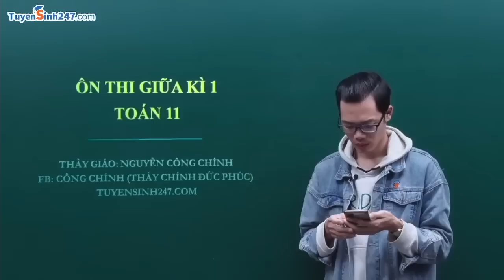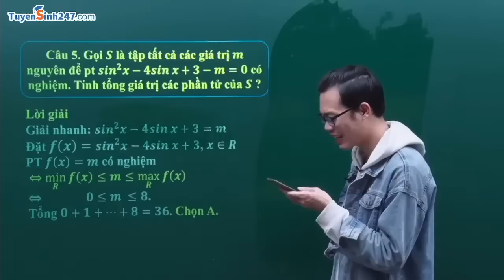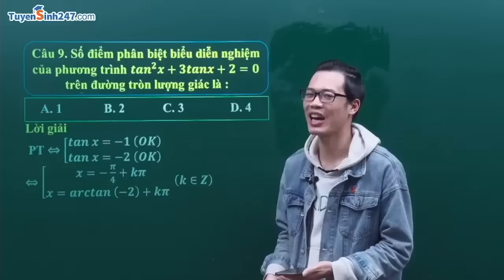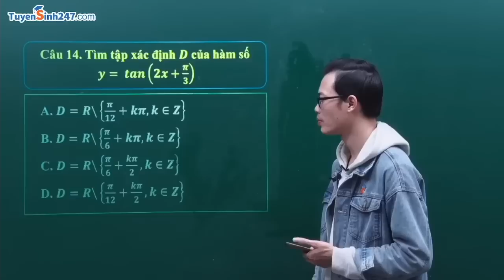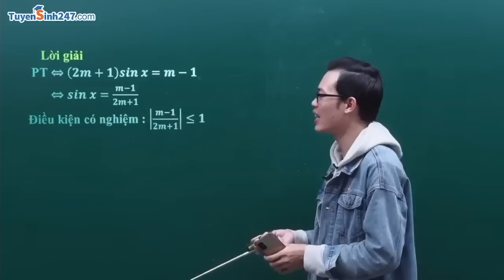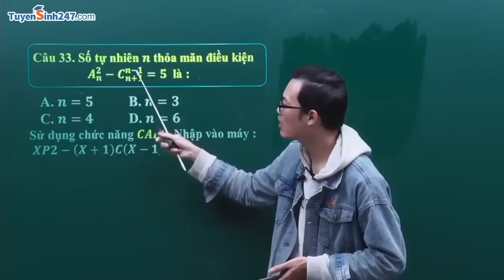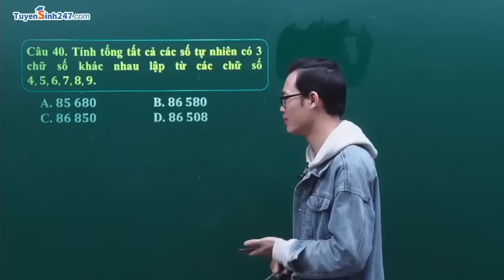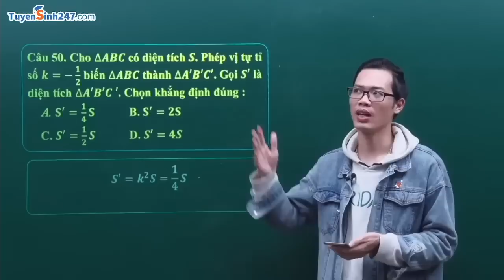ÔN TẬP GIỮA KÌ 1 - TOÁN 11 MỚI | ĐỀ 2 | THẦY NGUYỄN CÔNG CHÍNH (ĐKÍ HỌC TOÁN HOÀI ĐỨC-HN 0364880961)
Thầy Nguyễn Công Chính Toán “best cà khịa“  ^^
ĐK học: 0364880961 - FB: Công Chính
Học off trực tiếp Toán 10,11,12 tại Hoài Đức (Đường ĐH06 - gần THPT Hoài Đức A) và Cầu Giấy, Hà Nội ( Ngõ 181 Xuân Thủy, đối diện ĐHSPHN )
Học online duy nhất trên: tuyensinh247.com
💥💥💥THẦY CHÍNH THÔNG BÁO LỊCH KHAI GIẢNG CÁC LỚP OFF TOÁN 10-11-12 MỚI NHẤT THÁNG 10 CÁC LỚP 2K6, 2K7, 2K8, 2K9 TẠI TRUNG TÂM THẦY THÀNH CÔ THỜI HITC-HÀ NỘI (CƠ SỞ 1 XUÂN THỦY, CẦU GIẤY)
Thầy Chính  ĐT/zalo:  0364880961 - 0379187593
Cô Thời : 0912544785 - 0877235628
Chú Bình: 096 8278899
💥💥💥 Lịch học: 🙈
👉 CÁC LỚP 12 MỚI (2K6) 2 buổi/ tuần💥Mũ logarit + Khối tròn xoay
+  TỐI T5 - 17h30 (26/10)
+  TỐI T6 - 19h30 (27/10)
+  Chiều CN - 16h (29/10)
👉 CÁC LỚP 11 MỚI (2K7): 2 buổi/ tuần.
Lịch học: Chiều T7 - 15h (28/10), Sáng CN - 9h (29/10)
👉 CÁC LỚP 10 MỚI (2K8): 1 buổi/ tuần.
Lịch học: Chiều CN - 14h (29/10).
Các em nên đi học luôn từ giờ vì chương trình sgk đổi mới ngày càng khó, đi học sau sẽ khó có thể theo kịp các bạn, rất dễ mất gốc !!!
Lịch học: Tối T5 - 19h30 (28/10) và CHIỀU CN - 14h (29/10)
👍Một buổi = 2h. Lớp học CÓ ĐIỀU HÒA và chỉ dưới 10 em/ lớp ĐẢM BẢO CHẤT LƯỢNG. Các em được test đầu vào, phân lớp phù hợp với lực học, được hỏi bài và kèm cặp cầm tay chỉ bài sát sao. HS đến trung tâm làm thẻ đầu tháng và vào học luôn ( gặp Cô Thời hoặc Chú Bình để vào lớp).
💥💥💥 Các bạn ở Phúc Thọ, Đan Phượng, Hoài Đức, Từ Liêm...Học sinh Hoài Đức A, B, C, Vạn Xuân, Đan Phượng, Tân Lập, Thượng Cát, Minh Khai, Xuân Phương,...có thể đi học trực tiếp LỚP TOÁN TẠI NHÀ THẦY (HOÀI ĐỨC HÀ NỘI - CẠNH QUÁN BIA NGỌC SÂM - Đường mới ĐH06 Đức Giang - Gần Bệnh viện đa khoa HOÀI ĐỨC - Tra gg map giúp thầy nhé.
💥💥💥 LỊCH HỌC TẠI HOÀI ĐỨC ( CƠ SỞ 2 GẦN TRƯỜNG THPT HOÀI ĐỨC A )
👉 LỚP 12 MỚI 2K6 (2 buổi/tuần ) Mũ logarit + Hình nón trụ cầu
+ CT4 - 17h (25/10) - Học 2 ca
+ CT3 - 17h30 (24/10) + Tối CN - 19h30 (29/10)
+ CT2 - 18h (30/10) + CT7 - 18h (28/10) ( dành cho HS GDTX )

 + Tối T2 - 17h30 (30/10)
 + Tối T5 - 20h (26/10)
 + Tối T7 - 17h30 (28/10)

 + Tối T4  - 19h30 (25/10) và Chiều T6 - 17h30 (27/10)
👋 Các Quý vị Phụ huynh có con em 2k6, 2k7, 2k8, 2k9 có nhu cầu đi học bổ sung kiến thức, lấy lại gốc, ôn thi cấp 3, ôn thi Đại học vui lòng comment ở dưới, nhắn tin hoặc GỌI TRỰC TIẾP CHO THẦY.
HÃY XUẤT PHÁT SỚM - HIỂU SỚM - VỀ ĐÍCH SỚM - ĐỖ ĐẠI HỌC SỚM.

Các Khóa Học Tốt Toán 11 ONLINE - Chương trình SGK mới dành cho 2k7
[S1 + LIVE] - TOÁN 11 - KẾT NỐI TRI THỨC VỚI CUỘC SỐNG - THẦY NGUYỄN CÔNG CHÍNH
Dạy tỉ mỉ, cẩn thận, chi tiết, rõ ràng. Kết hợp trắc nghiệm và tự luận.
Cấu trúc bài giảng khoa học, chuyên sâu từng dạng, bài tập phong phú.
Tư duy phản xạ và support các " skill "  giải nhanh trắc nghiệm.
+ Nội dung & lợi ích cho HS: Đạt điểm cao trong các bài kiểm tra, bài thi, có kiến thức nền tảng vững vàng chắc chắn khi lên 12 và thi Đại học.
+ Livestream group kín ôn tập chuyên đề, giữa kì, cuối kì tương tác với HS, giúp học sinh thống kê tổng ôn kiến thức dễ dàng, các dạng bài tập quan trọng, giúp HS đạt kết quả học tập cao nhất